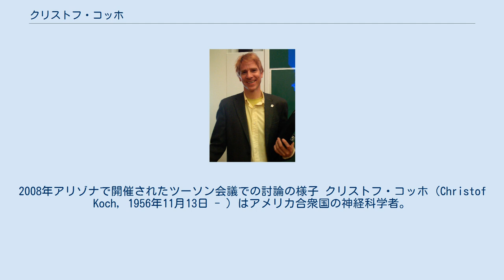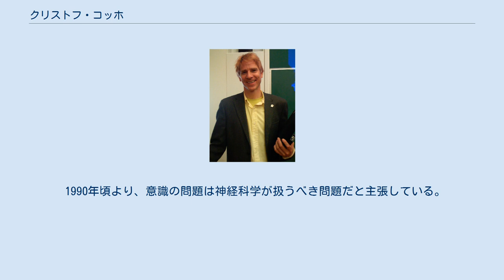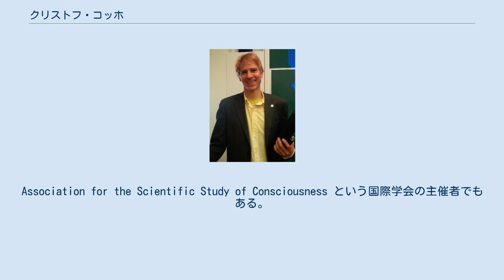クリストフ・コッホ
MITコンピュータ科学・人工知能研究所の人物
クリストフ・コッホ(2008年) クリストフ・コッホ。
2008年アリゾナで開催されたツーソン会議での討論の様子 クリストフ・コッホ（Christof Koch, 1956年11月13日 - ）はアメリカ合衆国の神経科学者。
カリフォルニア工科大学教授。
アレン脳科学研究所 Chief Scientific Officer。
 1956年、アメリカに赴任中のドイツ人外交官の息子として、ミズーリ州カンザス・シティで生まれる。
その後、外交官である父親の転勤に連れられる形で様々な国を移動。
オランダのアムステルダム、ドイツのボン、モロッコのラバト、カナダのオタワと引越しを繰り返しながら幼少時代をすごす。
1974年にモロッコの高等学校リセ・デカルトを卒業し、フランス国のバカロレアを取得。
1974年からドイツのテュービンゲン大学大学で、物理学と哲学を学び始め、1980年に同校で修士号（物理学）を取得。
1982年にはドイツのマックス・プランク研究所で PhD（物理学）を取得。
その後アメリカに渡り、1986年まで四年間、MITの人工知能研究所および脳・認知科学部門でポスドク。
1986年よりカリフォルニア工科大学で教授。
2011年3月よりアレン脳科学研究所の Chief Scientific Officer となり、活動の基盤をカリフォルニア工科大学からアレン脳科学研究所に移した。
 1990年頃より、意識の問題は神経科学が扱うべき問題だと主張している。
フランシス・クリックとの共同研究が知られている。
Association for the Scientific Study of Consciousness という国際学会の主催者でもある。